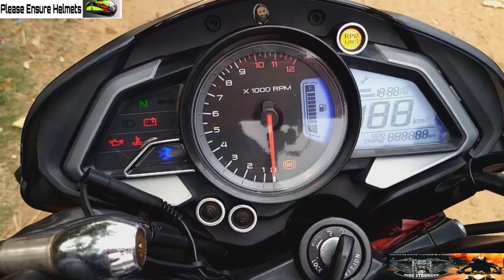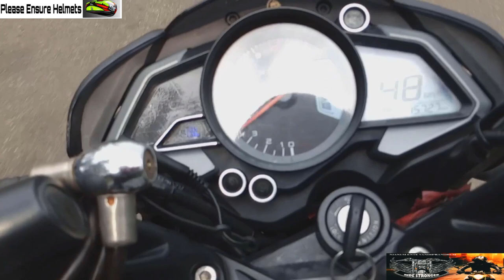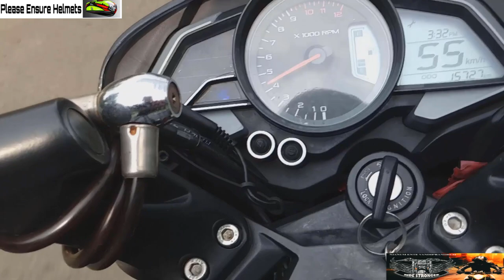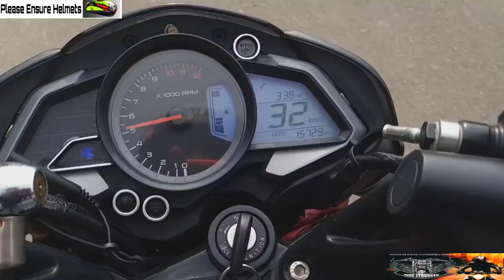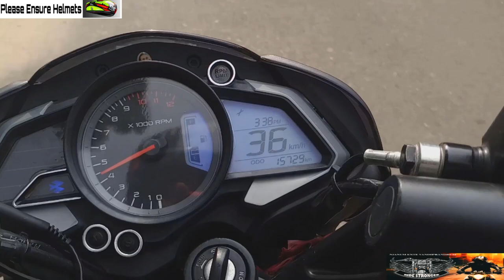Don't buy NS 200 ABS without watching this breaking test detailed review in Malayalam